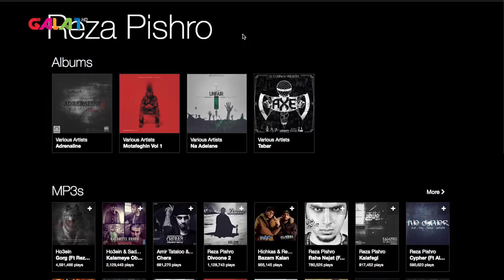حمله تند رضا پیشرو به رادیوجوان و سیاست های مخرب آن - رضا پیشرو دلش از دست تقلب ها خونه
رضا پیشرو  از یاس و سایر رپر های ایرانی تقاضای بیداری میکند